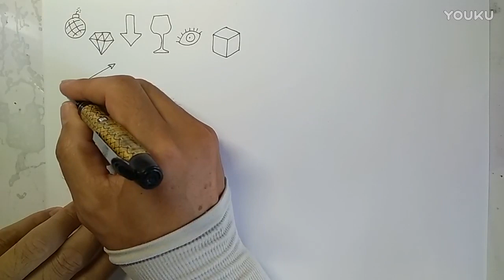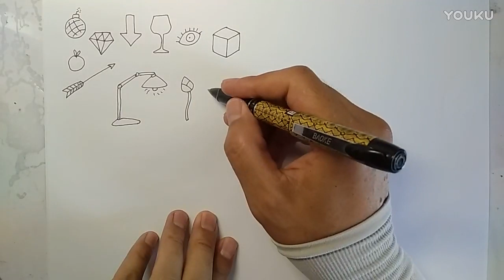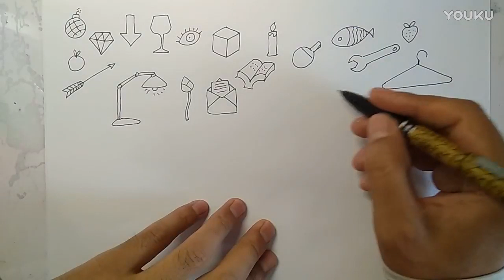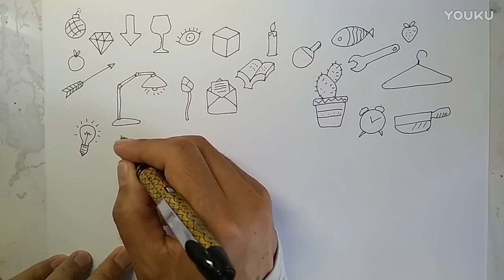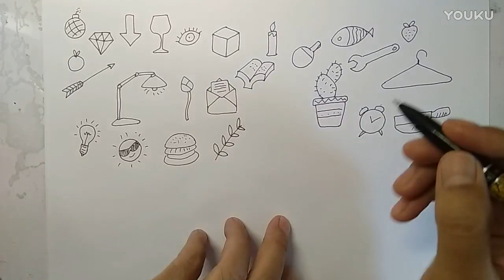🔴 Drawing Art 👉🏻 Common To Study Painting Graphics